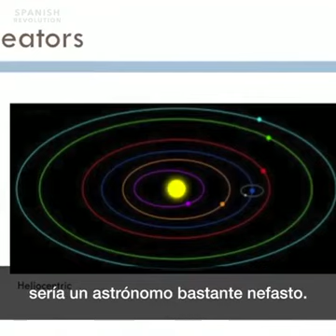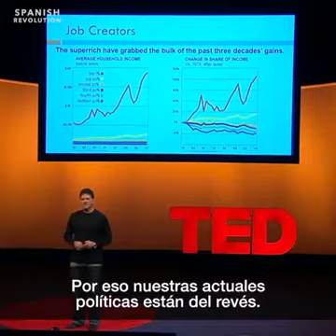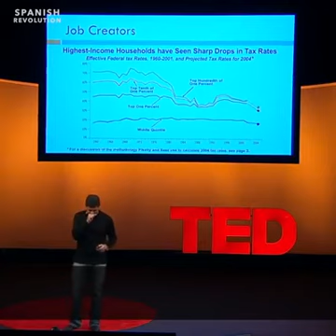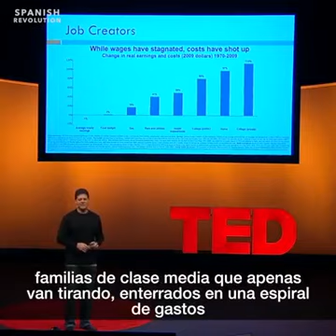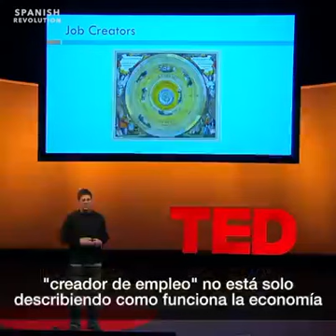Nick Hanauer nos explica que la baja de impuestos a los ricos no genera empleo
En esta conferencia TED censurada por su contenido político antioligárquico el multimillonario Nick Hanauer desuda las falacias neoclásicas y neoliberales sobre la generación de empleo mediante la baja de impuestos a los ricos y la transferencia de ingresos de la clase trabajadora a ellos. Para comparar con la políticas económicas del gobierno argentino de Macri.